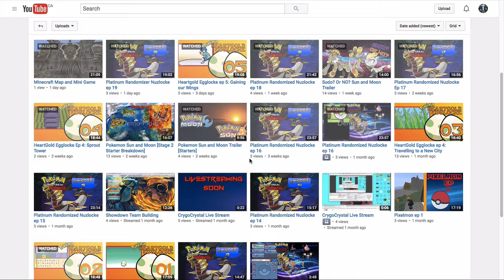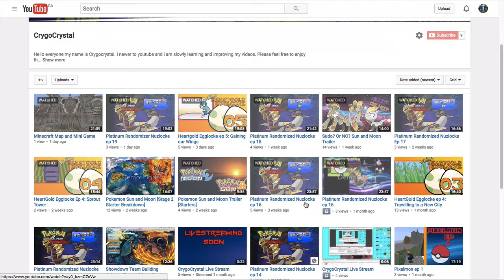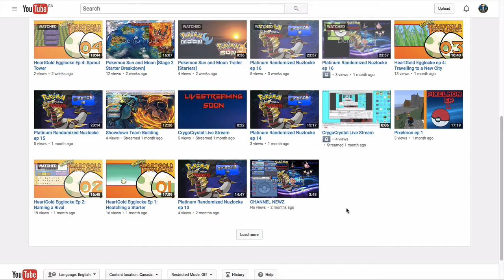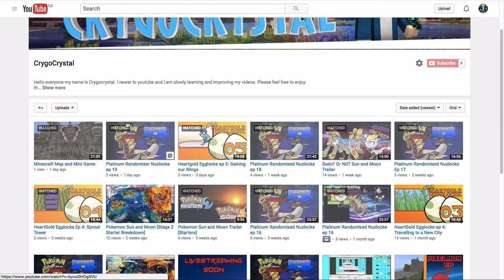My Video Plan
Hey guys I am going to be breaking my now 4 day streak of consecutive videos and in this video I am going to explain why.